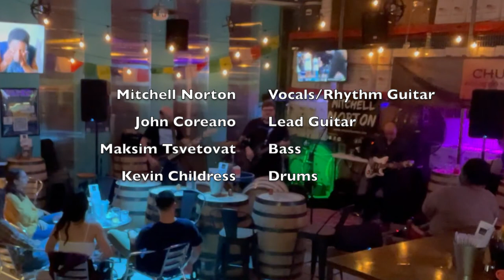The Mitchell Norton Band - Live at Falls Church Distillers 10/13/21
Debut performance of the Mitchell Norton Band.